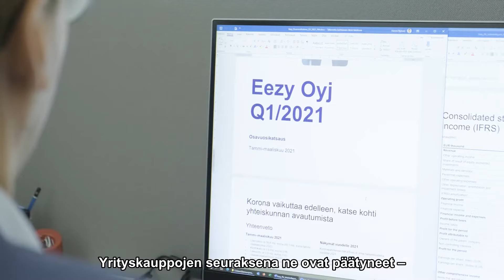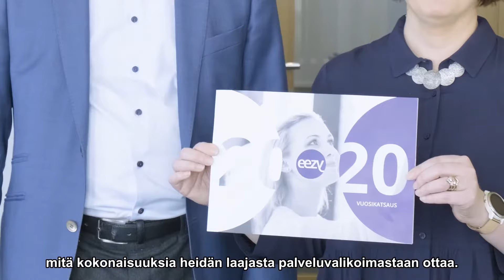Staria ja Eezy: Yhdenmukaista ja luotettavaa talousdataa tehokkaasti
Staria pitää huolen noin 80 Eezy-konsernin tytäryhtiön kirjanpidosta ja ostolaskujen käsittelystä. Lisäksi Eezy käyttää Starian toimittamia tietojärjestelmiä kaikessa kirjanpidossaan. Yhdessä tämä kaikki mahdollistaa sen, että taloushallintoa voidaan hoitaa tasalaatuisesti ja tehokkaasti halki koko konsernin.

"Mielestäni yhteistyömme on erittäin hyvää. Olemme aktiivisesti yhteydessä ja yhdessä mietimme, jos tulee jokin ongelma ja tarvitaan ratkaisuja. Tämä yhteistyö on ylipäänsä hyvin ammattimaista ja asiantuntevaa", kuvailee Sari Lehto, Eezyn talouspäällikkö.